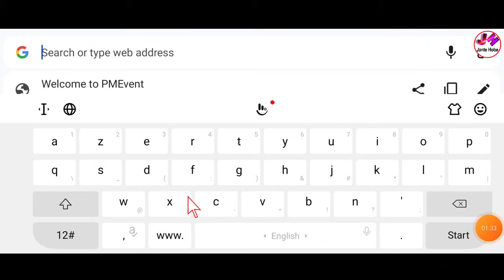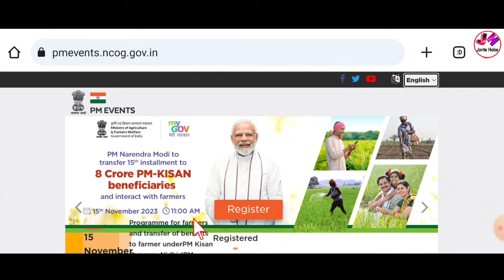বড়োখবর: Pmkisan টাকা দেবার সময় পরিবর্তন হলো | Pmkisan 15 Installment Date 2023